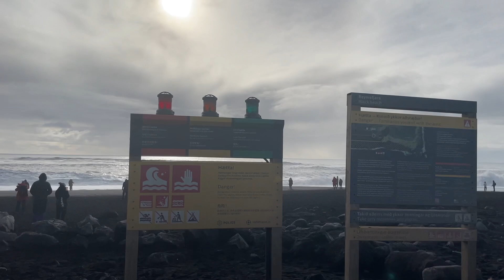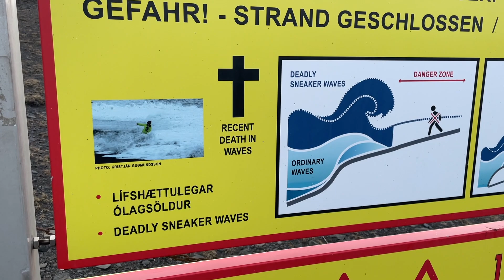Iceland's South Shore [Day 3]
We visit the Seljalandfoss waterfall, the Skogar Museum, the town of Vik, the black sands beach of Reynisfjara, and end off the day back in Hvergeradi at Matkrain and the Greenhouse.